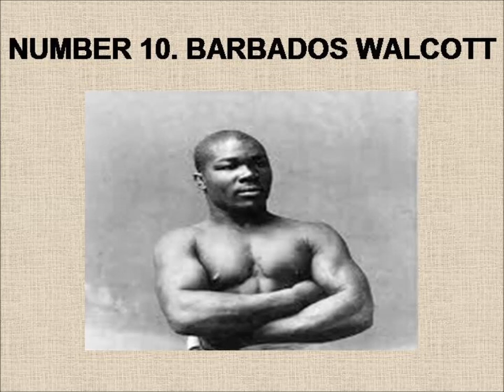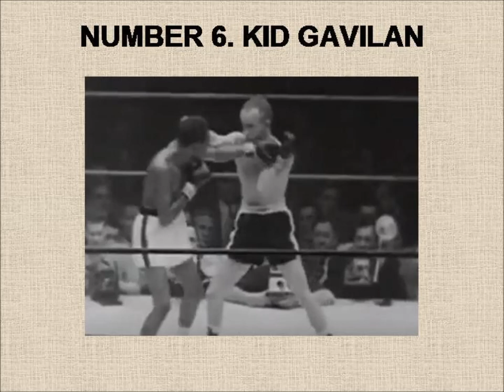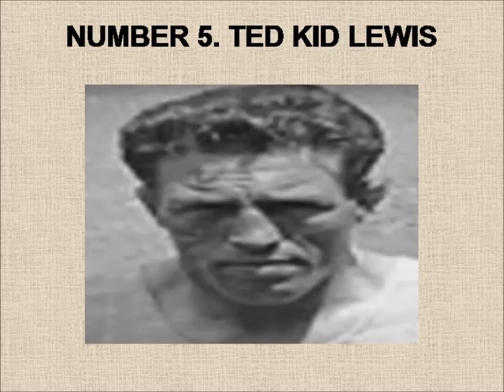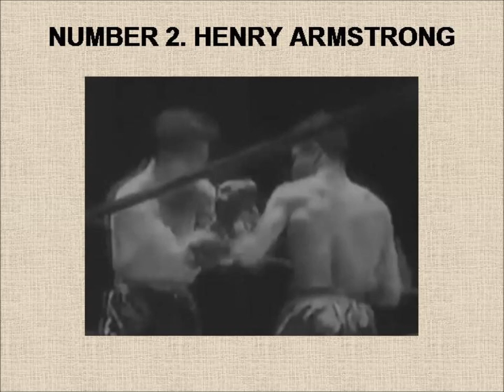TOP 10 WELTERWEIGHTS OF ALL TIME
MY LATEST TOP 10 FEATURES THE WELTERWEIGHTS